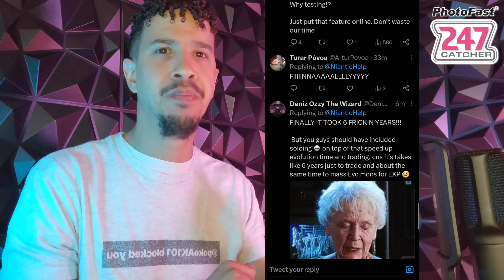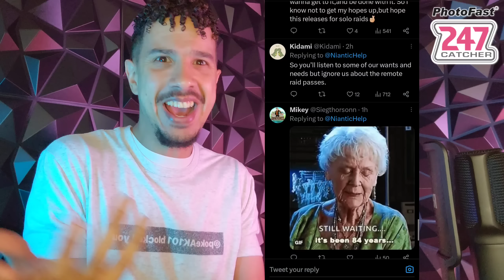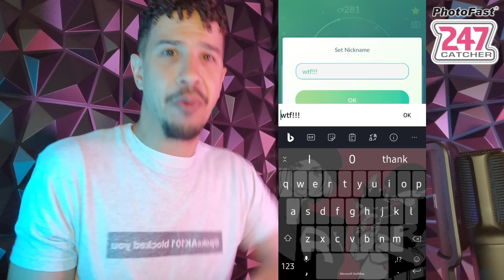*SKIP RAID LOBBY TIMER TRICK ALONE* in Pokemon GO // NEED TO KNOW TIPS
This is how you skip the Raid lobby timer without a group of people in Pokémon go

•247 Dual Catcher

Current microphone